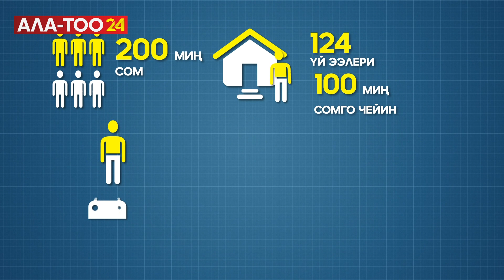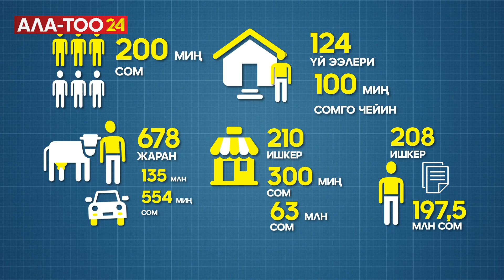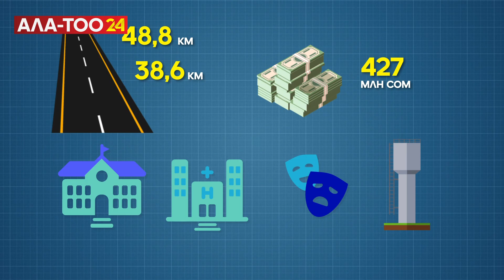Президент: Баткен өнүксө, өлкөбүз өнүгөт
Мамлекет жалпы Баткен аймагын өнүктүрүүнү артыкчылыктуу багыты катары кабыл алып, бул жаатта бир топ иштерди жасоого бел байлады. Бул тууралуу Президент Садыр Жапаров Баткен облусуна болгон жумуш сапарынын алкагында бир катар социалдык объектилердин ачылышына катышып жатып билдирди. Анда өлкө башчысы Баткендин ар тараптуу өнүгүүсүнө багытталган мамлекеттик колдоолор мындан ары да уланарын баса белгиледи.